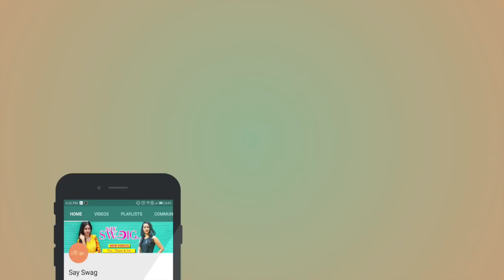Makeup Tips for Navaratri look this festive season | Say Swag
An easy makeup look for Navarathiri festival! Its the festive season and we decided to bring this makeup  tutorial for this look that suits Indian skin and is perfect for the festive, wedding season. It is also simple to achieve using flexible methods. she starts up with moisturiser and goes on eye makeover,primer,color correction,nose contouring and finally lipstick.The main focus are the eye makeup, highlight, contouring and the lips. Here, Ramya Raveendran (makeup artist) explains the benefits of a primer, easy tricks to apply eye liner & ways to achieve smokey effect eye shadow. Be it an outing for Dandiya raas or a Garba get together,  a visit to the friends and relatives during Golu (sometimes called Kolu) or Vijayadashmi celebrations, or a casual celebration of Ayudha Pooja (Durga Pooja , Pujo) right in your home, this easy-to-wear look makes sure you look good and unique. Hope you like the Makeup look for this Diwali season, spanning 9 days of festivities and celebrations of Navrathri!

Products used:

Concealer              - Mac NC40
Eye shadow           - Huda beauty product (sandal wood shade)
                                   Baked eye shadow(Metallic copper shade)
Kajal                       -  Lakme iconic
Colour correction -  Kryolan dermacolor( orange corrector) or LAgirl
Foundation            - Mac product
Highlighter             - Huda beauty product
Setting spray         -  Mac prep and prime

Credits

Makeup Artist - Ramya Raveendran | Camera -Saran kumar | Edit -Harsha | Producer - Raj Mrk , Kalpana

Say Swag is a channel dedicated to fashion and lifestyle covering a variety of topics such as natural skin care, hair care and styling, health and beauty tips, all in Tamil language.